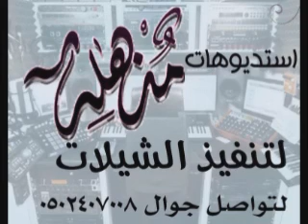شلات 2021 شيلة 2018 ياجوهرة غالي بالطيب مكسية باسم أم عبد الله تنفيذ بالأسماء